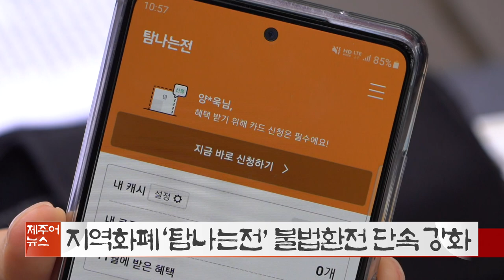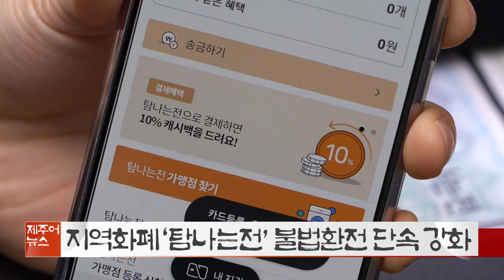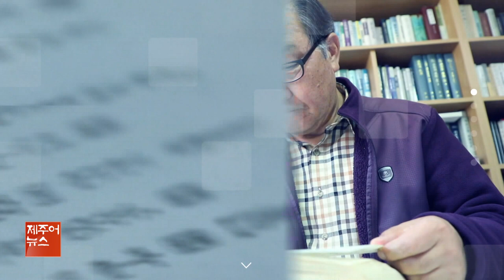KCTV 제주어뉴스 골암시민 들엄시민 210501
제주어
제주어뉴스
KCTV
골암시민 들엄시민
골암시민
들엄시민
KCTV제주어뉴스
제주도